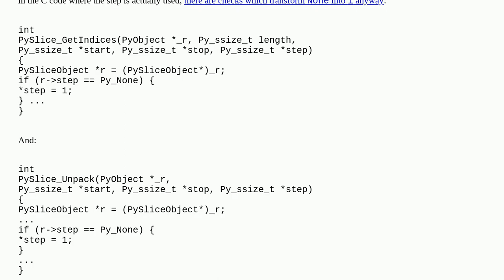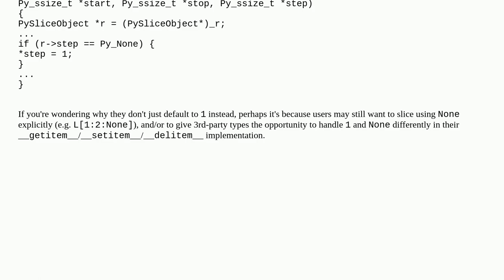slice(start, stop, None) vs slice(start, stop, 1)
A special thanks goes out to the community

  slice python